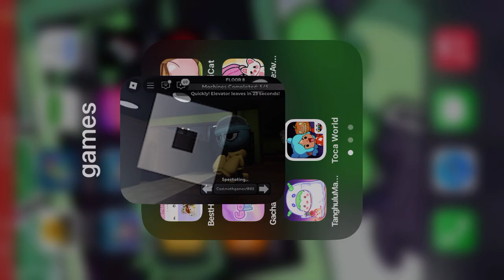Craziest run I’ve ever had with a exploder😭😨😳